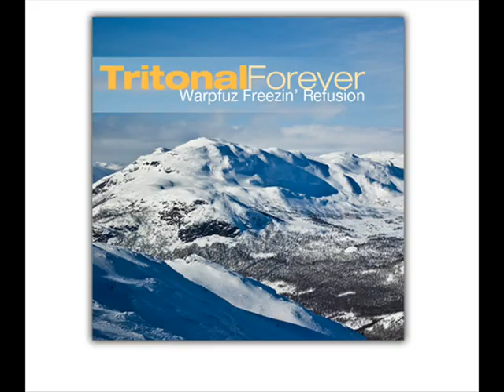Tritonal "Forever" (Warpfuz Freezin' Refusion)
A tribute remix of the Air Up There Mix of Tritonal "Forever", which I first heard in a radio show two years ago. This track has influenced me in many ways and coloured my own sound; clear, crispy and cold.

Don't forget that you can download it for free on my SoundCloud page!